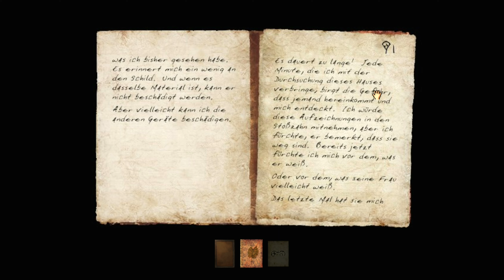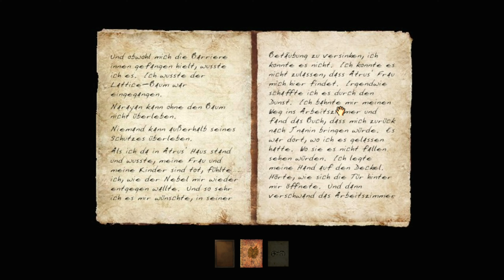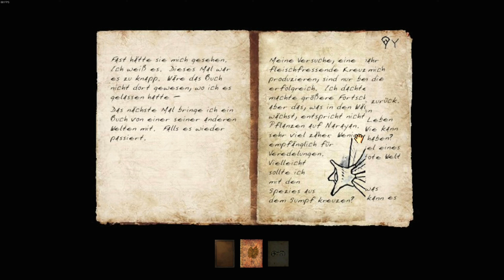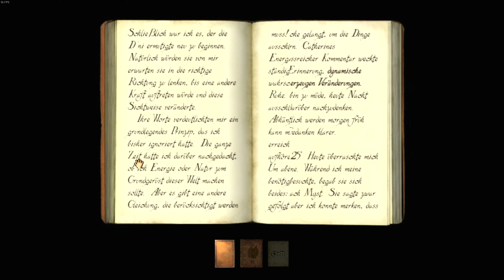Let's Play Myst Exile #12 - Rat- und Planlos